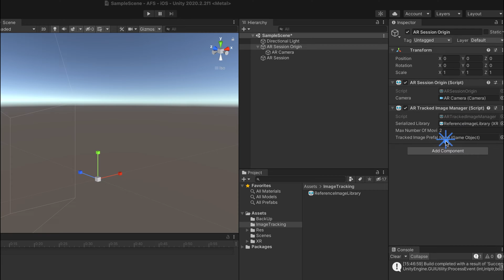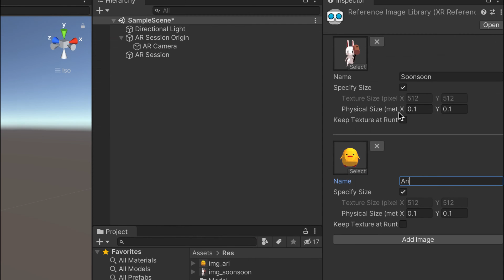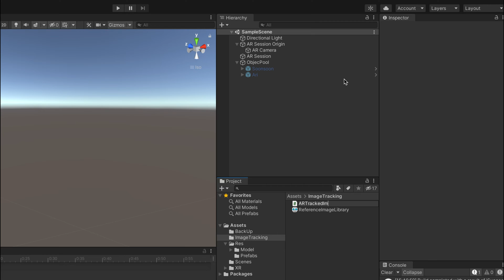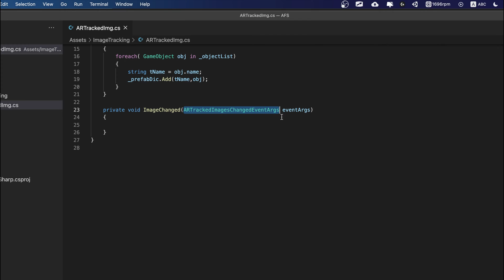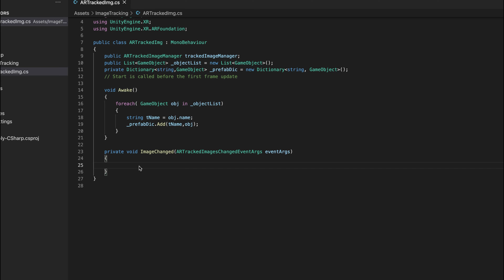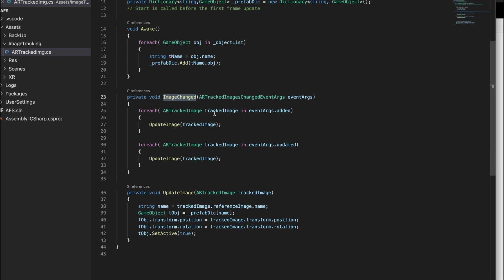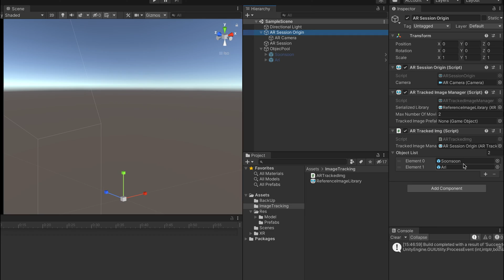Unity AR Foundation 강좌 - 다중 이미지 트랙킹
강좌 소개 및 상세 내용 확인

순순에서 제공되는 유니티용 AR개발 강좌 컨텐츠입니다.

이번 시간에는 AR 파운데이션을 통해서 제공되는 이미지 트랙킹 예제중 다중 이미지를 트랙킹 하는 예제입니다.

단일 이미지 트랙킹때와는 다르게 C# 스크립트를 작성해서 기능을 구현하셔야지 사용이 가능합니다.

아래 AR Foundation 문서를 참조하시면 도움이 될 것 같습니다.

이번 강의에 사용된 순순 프리팹 리소스는 아래 Git Hub 에서 다운 받을 수 있습니다.

Dev Environment
- Mac Mini M1 16GB CTO

해당 영상은 2021년에 제작된 영상이며, 현재 버젼과는 맞지 않을 수 있습니다.
Unity Version - Unity3D 2020.2.2f1